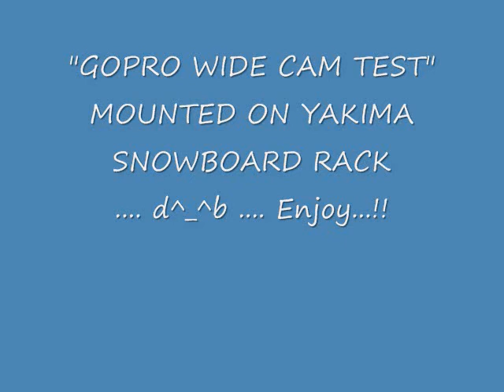GoPro Hero Cam Wide Testing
this was a test drive for my gopro helmet cam wide i just got it and i started mounting securely using also a super glue gun to seal the sticky part... i mounted it to a custom camera holder pole "for snowboarding this coming winter" and clipped it to my yakima snowboard/ski rack on the top of my car...

so i hope u enjoy this test video... of how gopro wide cam performs